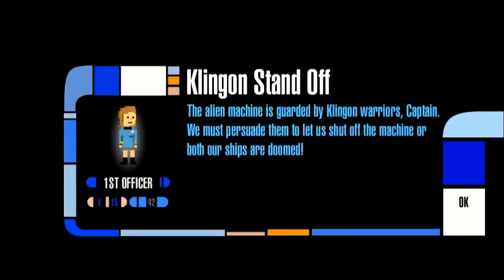Star Trek Trexels featuring George Takei - Official Trailer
Enlist in Starfleet and take command of YOUR very own starship!  Prepare "to boldly go where no one has gone before" with Star Trek™ Trexels™, a mobile game available now for iPhone, iPad, and iPod touch.